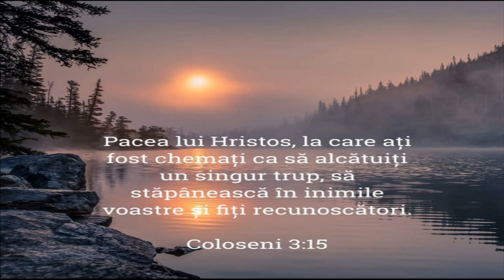~Coloseni 3:15 🖊️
📌Pacea lui Hristos, la care ați fost chemați ca să alcătuiți un singur trup, să stăpânească în inimile voastre și fiți recunoscători.

1. Pace deplină în Isus găsim,
În al Său sânge când ne curățim.
Pace deplină chiar și în dureri,
Credința în Isus dă mângâieri.

R: Pace deplină noi în Isus găsim,
La pieptul Lui cel sfânt pace găsim, pace găsim.

2. Pace avem când ne simțim străini,
El ne-ngrijeşte tocmai ca pe crini.
Pace avem când ne simțim trudiţi,
La pieptul Său noi suntem liniștiți.

3. Pace avem în clipa când murim,
Căci cu Hristos în veci de veci trăim.
Lupta amară când se va sfârși,
Hristos la El atunci ne va primi.

Instrumental -Ionică Bizău